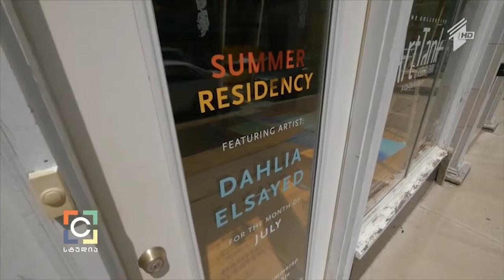მარი ბოლქვაძის მიკროფილმი - არტ-რეზიდენტურები საქართველოში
სტუმარი:  ნატა ლომოური - მწერალთა სახლის დირექტორი